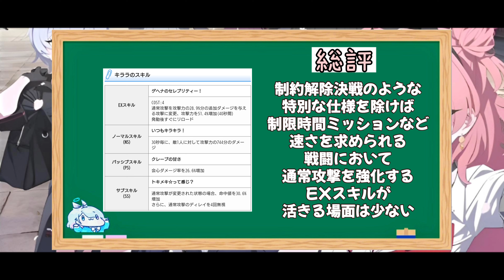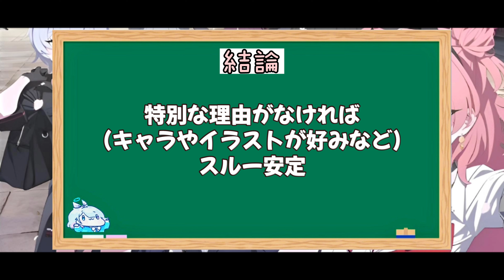【ブルアカ】 「夜桜キララ」は引く？引かない？ 性能は？ 新キャラ徹底解説 【ブルーアーカイブ】【募集】【ガチャ】【恒常】【巻いてこMy take on！】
視聴頂きまことにありがとうございます！
今回は5月8日(水)実装の新キャラ「夜桜キララ」の性能評価及び引くべきかについて解説してみました。分かりやすいようさっくり解説していますので、良ければ参考にしてもらえたら幸いです。
”待”ってたぜェ!!この”瞬間”をよォ!!

0:00 【始まり】
0:26 【性能解説：夜桜キララ】
4:50 【引くべき？】

ブルーアーカイブの為になる話題をまとめて動画として投稿していますので、もし良ければ高評価・チャンネル登録の方もお願い致します！